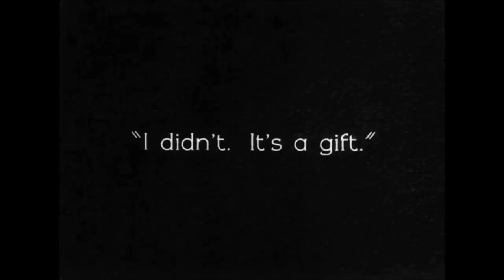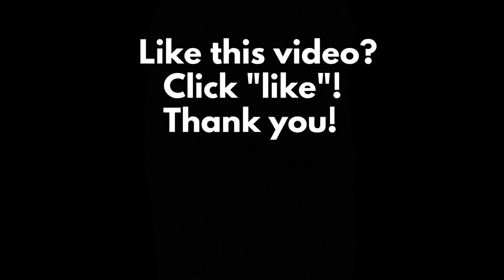Tallahassee Taxi (1920s Tin Pan Alley style) (Babe Ruth & Harold Lloyd)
This song was inspired by my grandmother Mary Gregorovich telling me about a scandalous photo where her knees were revealed
Also inspired by Rudy Vallee and the 1920s style songs by Queen on A Night at the Opera (Lazing on a Sunday Afternoon, '39, Seaside Rendezvous, Good Company)
The first track is the Bugsy Malone Chase Scene by Paul Williams
The film is Speedy by Harold Lloyd with Babe Ruth